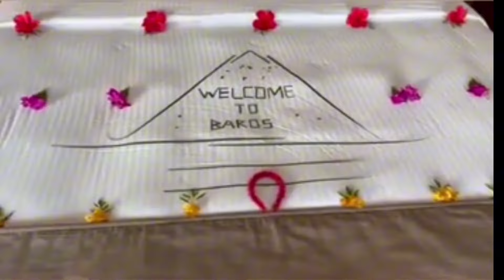Stjepan Hauser's Concert: A Memorable Event with a Warm Welcome"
This Is An old video of HAUSER this video is just for Enjoyment Love you All 😍
In this heartwarming video, witness the radiant joy and infectious happiness of the talented musician, Stjepan Hauser. Join Hauser on his journey as he embraces life's beautiful moments with unwavering positivity and enthusiasm. Let his contagious smile and zest for life inspire you to cherish every moment and find joy in the simplest of things.